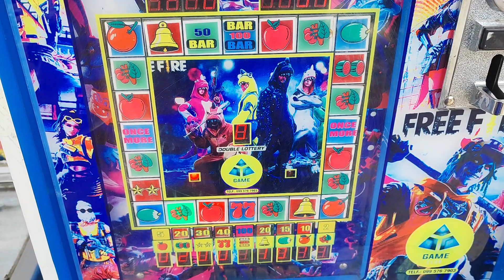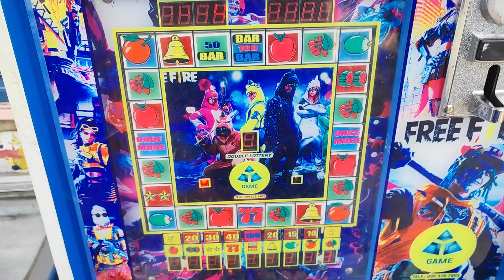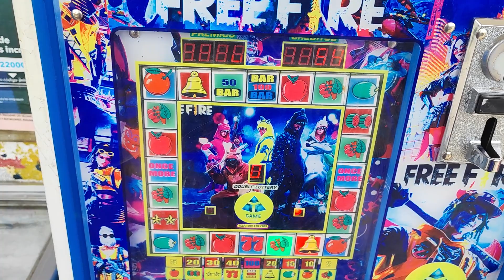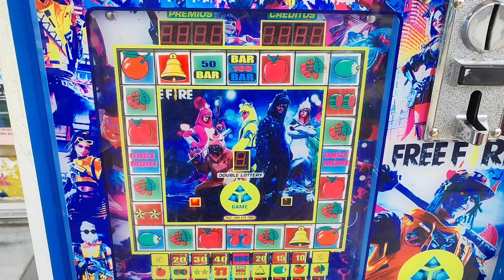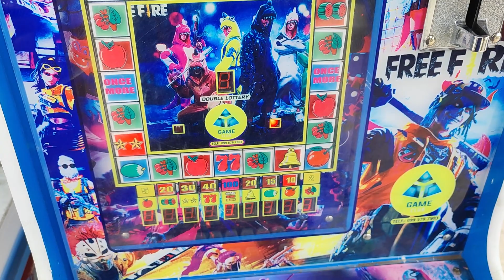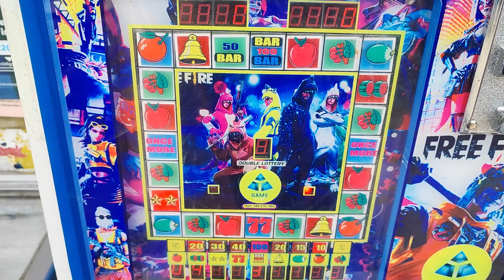nunca me había pasado esto en la maquinita 🤑🤑🤑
mis redes:
página de facebook: enojón tragamonedas